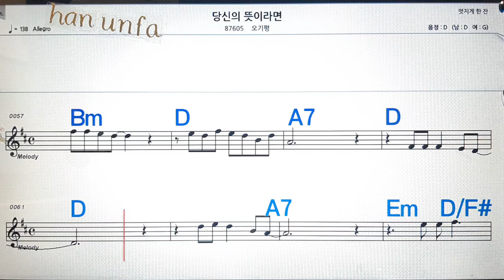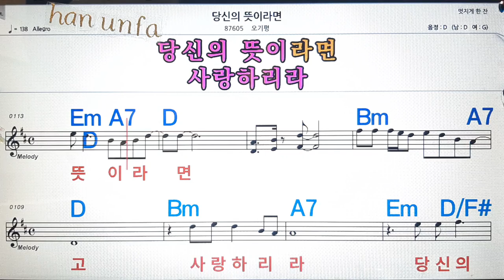당신의 뜻이라면/오기평💋노래방, 통기타 , 코드 큰악보, 가라오케, 반주💖Karaoke, Sheet Music, Chord, MR